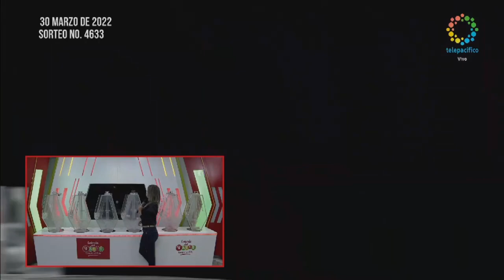LOTERÍA DEL VALLE Resultado MIÉRCOLES 30 de marzo de 2022 PREMIO MAYOR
Hola buenas noches, te presentamos los resultados de las loterías y chances en Colombia, vamos con el Resultado para la Lotería del VALLE del MIÉRCOLES 30 de marzo de 2022.

el Resultado lotería del Meta MIÉRCOLES 30 de marzo de 2022
Resultado lotería del Valle MIÉRCOLES 30 de marzo de 20222
Resultado Lotería de Manizales MIÉRCOLES 30 de marzo de 2022

Resultados Lotería del Meta, Lotería del Valle, Lotería de Manizales, y sorteo Astro Luna